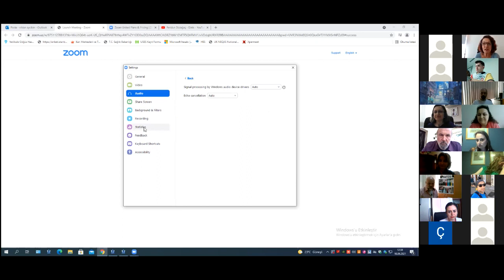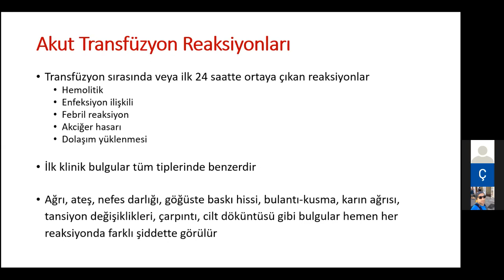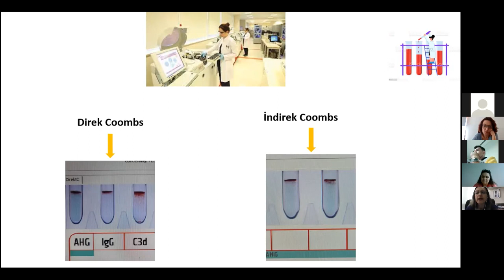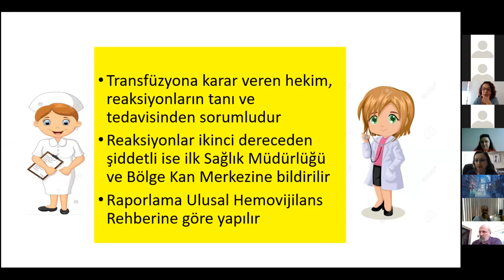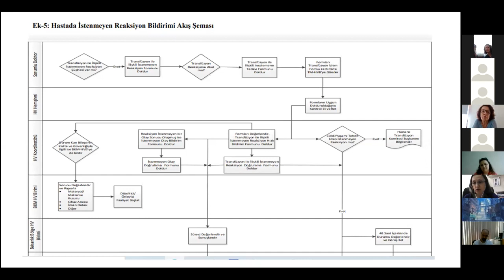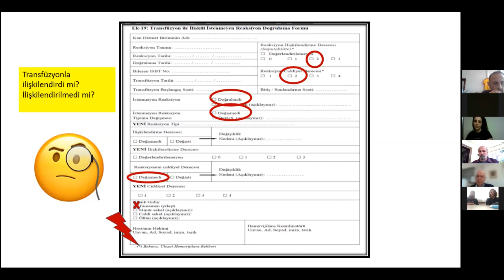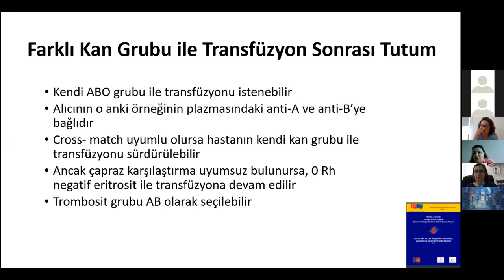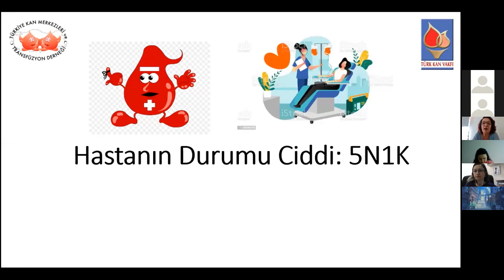TKMTD Söyleşi Günleri Hastanın reaksiyonu ciddi 5N1K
Sevgili Kan Bankacılar;

5N1K, bir konuyu araştırırken ya da bilgi toplarken kullanılan yöntem olarak tanımlanıyor. Herhangi bir transfüzyon reaksiyonu ile karşılaştığımızda en hızlı şekilde bu reaksiyonu tanımlayacak testleri yapmalı, eş zamanlı olarak tedaviye başlamalıyız. Reaksiyonun tanımını doğru yapabilmek için ise bazı sorulara cevap bulmalıyız: Ne oldu? Nasıl oldu? Nerede oldu? Neden oldu? Ne zaman oldu? Kimde oldu?

Bu ay söyleşi günümüzde örnek transfüzyon reaksiyonlarını birlikte tanımlamaya çalışacağız. Cevabını bulamayacağımız sorular elbette olacak; o zaman en muhtemel tanıma yöneleceğiz.

10 Haziran Perşembe günü öğle arası beraberiz değil mi? Biz senaryolarımızla sizi bekliyoruz.

Uzm. Dr. Ramazan ULUHAN
Türkiye Kan Merkezleri ve Transfüzyon Derneği
Yönetim Kurulu adına Başkan

Toplantı Gündemi:
Moderatör                  :  N. Banu PELİT
Konuşmacılar            :  Berrin UZUN - Başak ADAKLI AKSOY
Konu                           :  Hastanın reaksiyonu ciddi, 5N1K?
Tarih                           :  10 Haziran 2021, Perşembe
Saat                            :  12:30 - 13:30